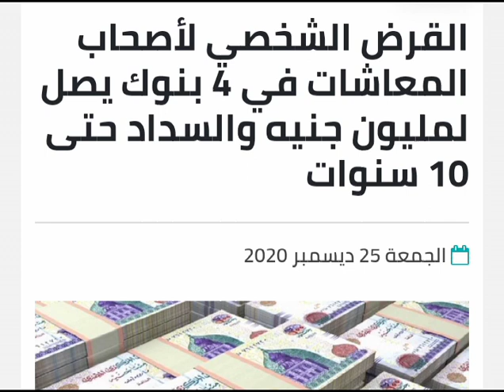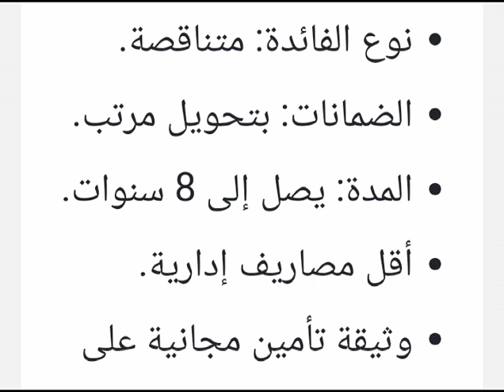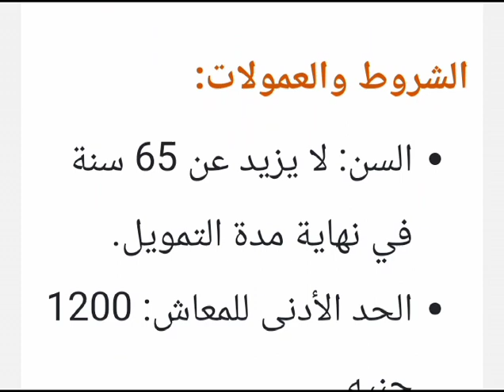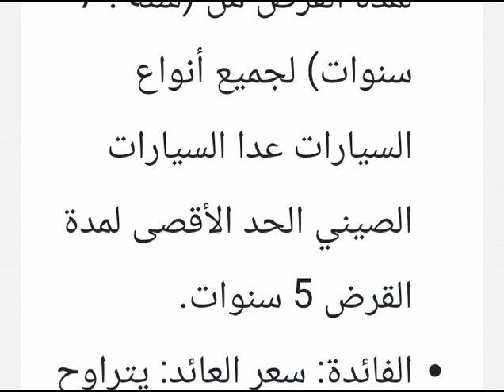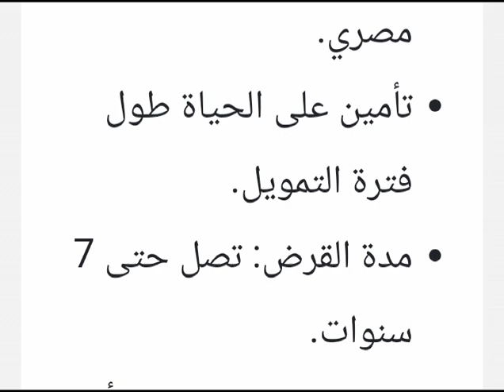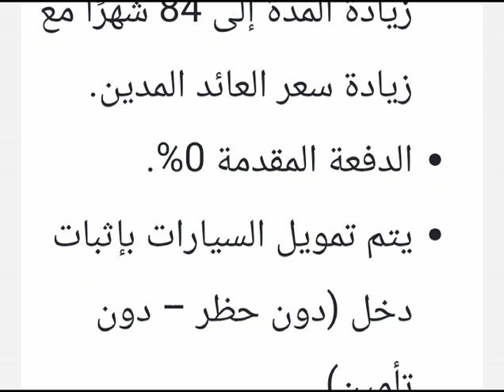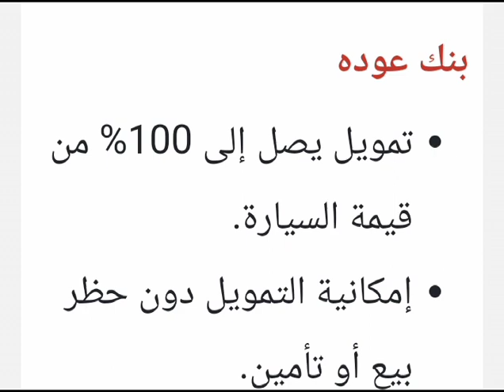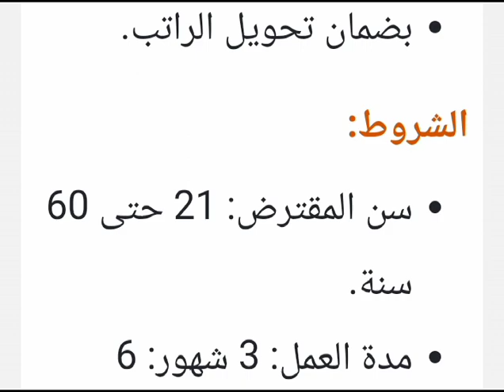قرض المليون لاصحاب المعاشات بدون ضامن وبفايده8.5% على10 سنوات وتفاصيل قروض السيارات من ستة بنوك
الرئيسية

قروض

قروض مصر

قروض مصر

قرض بضمان المعاش من البنك الأهلي شروطه وفوائده والمستندات اللازمة للحصول عليه

في ديسمبر 23, 2020

￼قرض بضمان المعاش من البنك الأهلي

قرض بضمان المعاش من البنك الأهلي المصري أحد أنواع الخدمات التمويلية التي يوفرها البنك لعملائه لتنفيذ المشروعات الخاصة بهم أو للتخلص من التعثرات المالية التي يمرون بها، وفي السطور القادمة سيعرض لكم صناع المال المستندات المطلوبة للحصول على قرض المعاشات، وكل المعلومات الخاصة بهذا النوع من القروض.

قرض بضمان المعاش من البنك الأهلي المصري

قرض أصحاب المعاشات هو أحد الخدمات التي أطلقها البنك الأهلي لعملائه من أصحاب المعاشات، سواء على مستوى القطاع الخاص أو القطاع العام، ويُعرف هذا النوع من القروض التمويلية بالقرض الشخصي لأصحاب المعاشات المدينة، حيث يوفر هذا القروض الخدمات للأشخاص المحالين للتقاعد في سن مبكر، أو الأشخاص الذين لا يعملون وفقًا لبلوغهم السن القانوني للتقاعد.

يختص هذا القرض بالفئة التي يُحال المعاش الخاص بها إلى البنك الأهلي المصري؛ لذلك فلا يجوز لأصحاب المعاشات المحالة من النقابات الحصول على القرض، والفترة التي يحصل فيها العميل على قرض بضمان المعاش هي 72 ساعة من تاريخ التقديم على القرض.